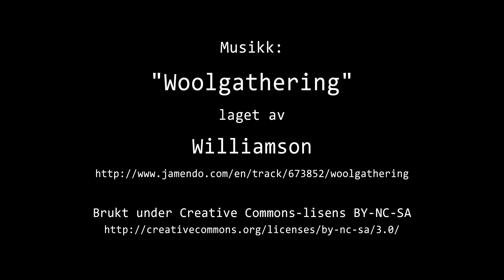Timelapse Cam 2 - 21. mars 2021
Været i Moss søndag 21. mars 2021.